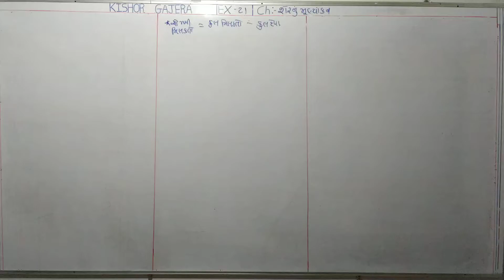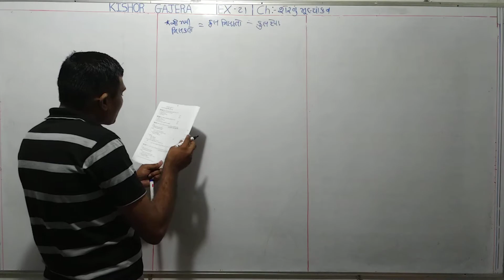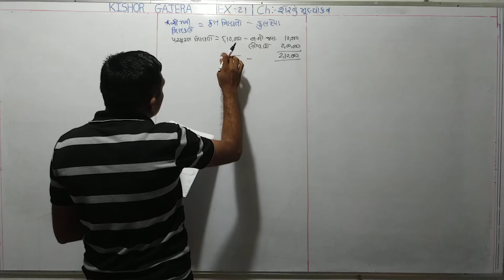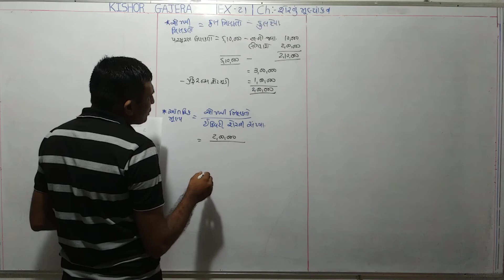#21 | શેરનું મૂલ્યાંકન | share nu mulyankan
sums
examples
illustration
દાખલા
એકાઉન્ટ
account
accountancy
management account
financial account
costing account
taxation account
corporate account
advance accounting and auditing
COMMERCE
b. com
m. com
C.A.
C.S.
B.B.A
B.C.A.
F.Y.B.COM
S.Y.B.CIM
T.Y.B.COM
M.COM.PART-1
M.COM.PART-2
B.COM. SEM-1
B.COM. SEM-2
B.COM. SEM-3
B.COM. SEM-4
B.COM. SEM-5
B.COM. SEM-6
M.COM.SEM-1
M.COM.SEM-2
M.COM.SEM-3
M.COM.SEM-4
VNSGU
BKNMU
MS UNIVERSITY
SAURASHTRA UNIVERSITY
GUJARAT UNIVERSITY
BHAVNAGAR UNIVERSITY
PATAN UNIVERSITY
GUJARAT UNIVERSITY
AHMADABAD UNIVERSITY
JUNAGADH UNIVERSITY
METHOD
GUJARATI MEDIUM
ENGLISH MEDIUM
ગુજરાતી મીડીયમ
college